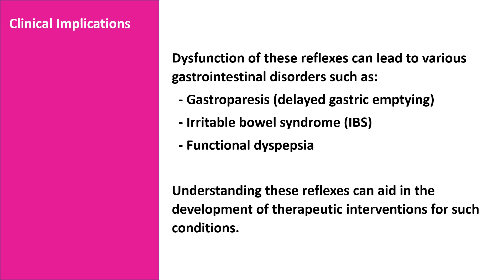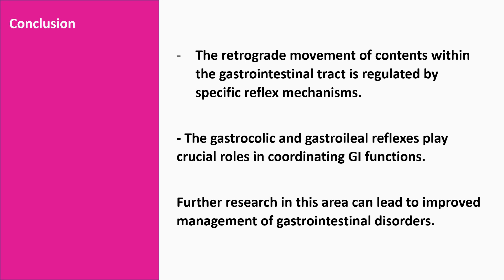Reflexes of the Gastrointestinal Tract Retrograde Movement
The reflexes of the gastrointestinal (GI) tract encompass a complex network of neural circuits and hormonal signals that regulate the function of the digestive system. Retrograde movement, also known as retroperistalsis or reverse peristalsis, refers to the backward movement of food or digestive contents through the GI tract, contrary to the normal direction of peristalsis, which is from the mouth to the anus. Retrograde movement can occur in various parts of the GI tract and is associated with specific reflex mechanisms.

1. **Physiological Background:**
   Retrograde movement typically occurs in response to certain physiological conditions or stimuli. These conditions may include obstruction in the GI tract, gastroesophageal reflux disease (GERD), vomiting, or certain medical procedures such as endoscopy or intubation.

2. **Neural Reflexes:**
   The enteric nervous system (ENS), often referred to as the "second brain," plays a crucial role in coordinating GI motility and reflexes. Within the ENS, there are various reflex arcs that regulate peristalsis and other digestive functions. Retrograde movement involves the activation of specific neural pathways that trigger contractions in the opposite direction.

3. **Gastrocolic Reflex:**
   One of the reflexes associated with retrograde movement is the gastrocolic reflex. This reflex is triggered by the presence of food or distension in the stomach, which stimulates stretch receptors in the gastric wall. Neural signals from these receptors are transmitted to the colon, leading to increased motility and propulsion of fecal material in the colon. In some cases, this increased motility can result in retrograde movement of fecal matter into the ileum or small intestine.

4. **Vomiting Reflex:**
   Vomiting, or emesis, is a complex reflex that involves coordinated activity of several physiological systems, including the GI tract, the central nervous system (CNS), and the autonomic nervous system (ANS). When the vomiting center in the brainstem receives signals indicating the presence of toxins, irritants, or other harmful substances in the GI tract, it initiates a series of coordinated actions to expel the contents of the stomach. These actions include relaxation of the lower esophageal sphincter (LES), contraction of the diaphragm and abdominal muscles, and retrograde movement of gastric contents back into the esophagus and mouth.

5. **Regurgitation:**
   Regurgitation is another form of retrograde movement that occurs when swallowed food or liquid refluxes back into the esophagus or mouth without reaching the stomach. This can happen due to relaxation or dysfunction of the LES, which normally acts as a barrier between the esophagus and stomach. Regurgitation is often associated with conditions such as GERD, hiatal hernia, or esophageal motility disorders.

6. **Clinical Implications:**
   Retrograde movement of digestive contents can have clinical implications depending on the underlying cause and severity. In some cases, such as vomiting in response to food poisoning, it serves as a protective mechanism to expel harmful substances from the body. However, chronic retrograde movement associated with conditions like GERD or intestinal obstruction can lead to complications such as esophagitis, aspiration pneumonia, or malnutrition.

In summary, retrograde movement in the gastrointestinal tract involves complex neural reflexes and physiological processes that regulate motility and digestive functions. Understanding these mechanisms is essential for managing conditions associated with abnormal retrograde movement and maintaining overall GI health.

GI Retrograde Movement
GI Reflexes
Enteric Nervous System
Gastrocolic Reflex
Vomiting Reflex
Regurgitation
GI Health
Peristalsis
Digestive Reflexes
GI Pathology